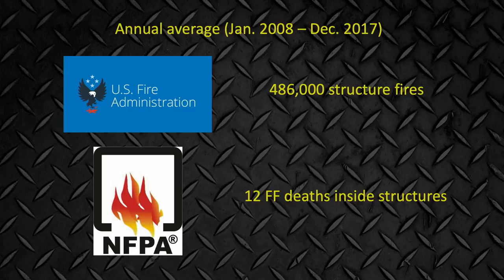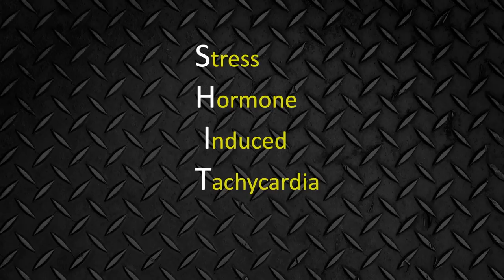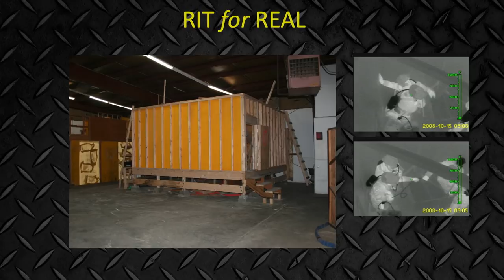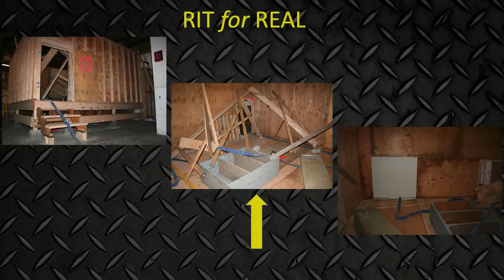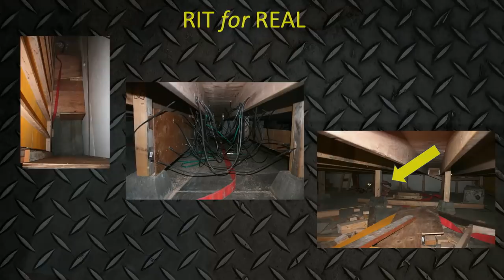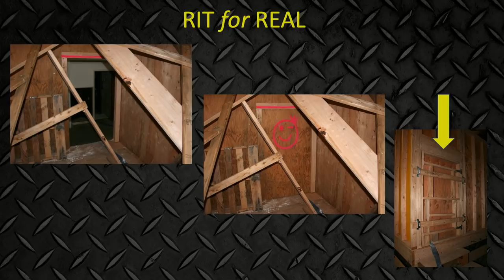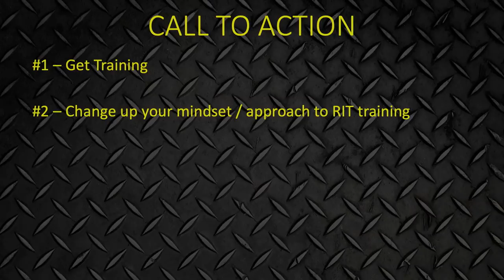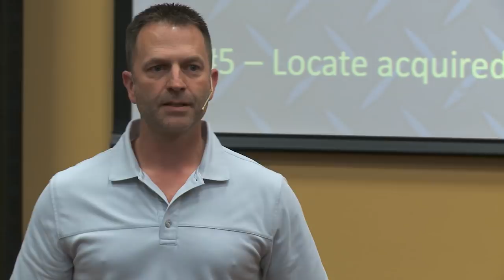Paul Strong | Firefighter Rescues | FIRExTalk PDX '19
We have a problem! (Desciption information posted soon)